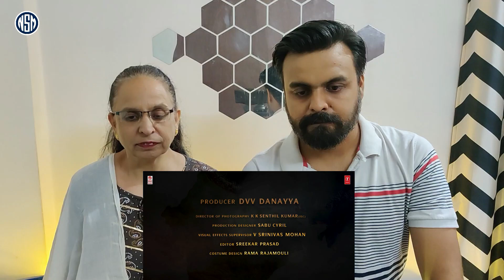Janani Video Song REACTION By Mumbaikars | TELUGU | RRR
We are back with Janani Telugu Video Song REACTION.
Watch & Share!

and other social media platform. Full family entertainment channel for families by a family.

Favorite Wireless Earphone!
BOAT AIRDOPES at ₹999 Only | Original Price ₹2,990